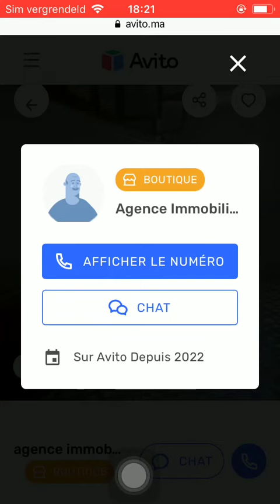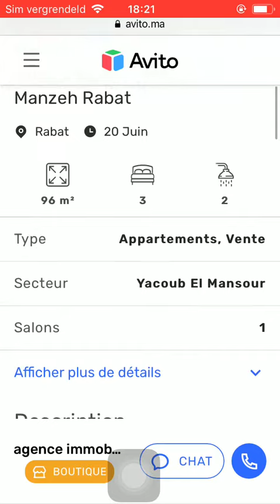Huis te koop Casa Blanca #289, Huis te koop Casa Blanca, Maison à vendre